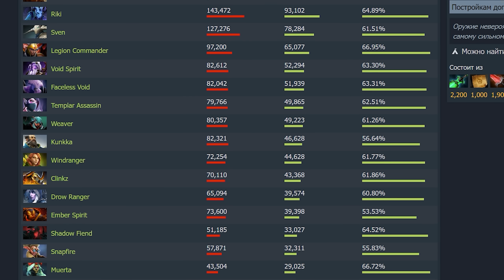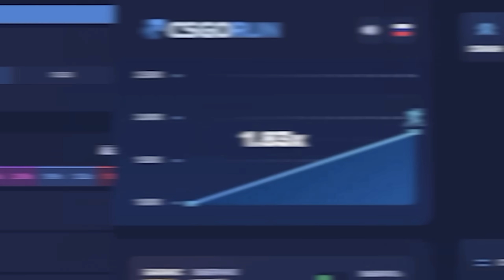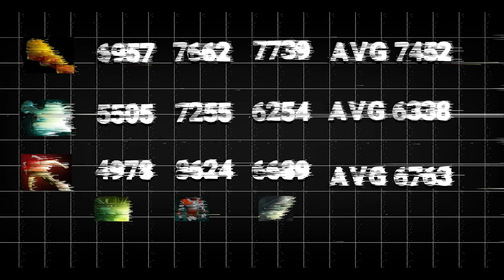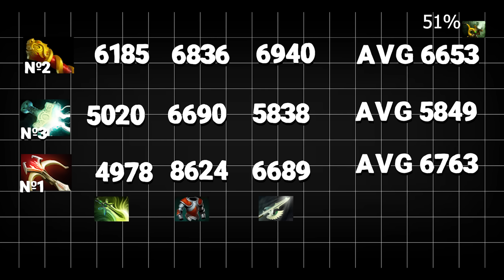КАКОЙ ЛУЧШИЙ ДПС АЙТЕМ🤔 ? MKB VS Mjollnir VS Daedalus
В этом видео бы обсудим эффективность дейдалуса мкб и мьёьнира для того чтобы вы могли лучше играть на кери.
Daedalus Monkey King Bar Mjollnir